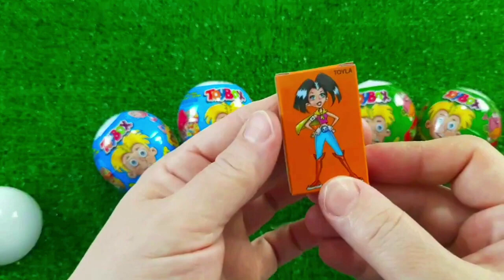7 Rainbow Satisfying Video, DIY How to make Rainbow Slime Candy Baby Shark Kinetic Sand Cutting ASMR